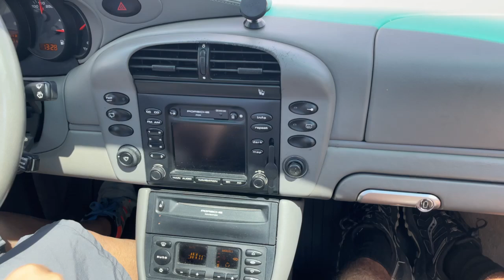Cornering, Acceleration 2 | 2002 Porsche 911 Targa 6-Speed Manual | Collector Car Canada Lot 210